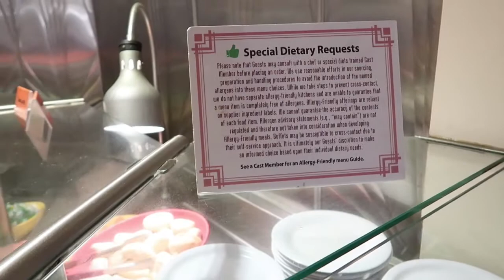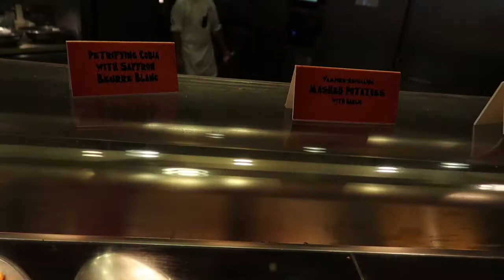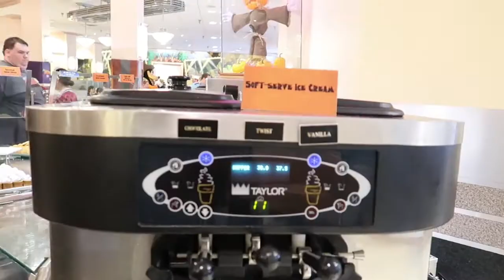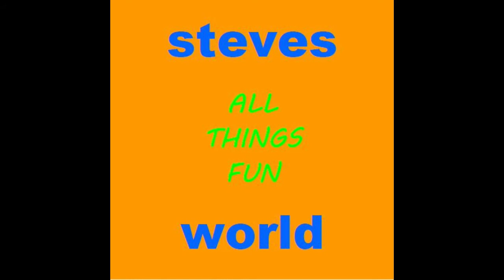Hollywood & Vine - Minnie's Seasonal Dine